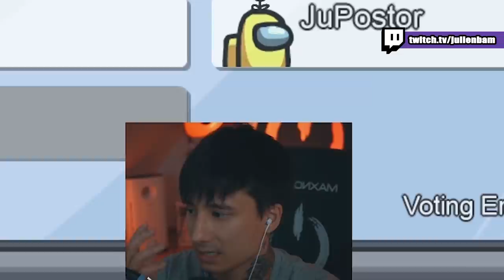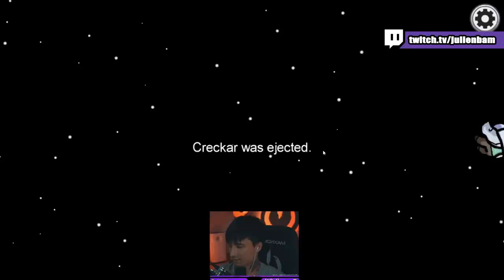Impostor Ju am start! AMONG US mit Saftiges Gnu, Mexify, Maudado, Timit, Creckar, Fufu, Joon, Max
Endlich nochmal Impostor! Viel Spaß mit 2 Runden Among Us.

► Monitore:
► Hochkant Monitor für den Chat:
► Mikro:
► Mikro Stativ:
► Gaming Controller:
► Elgato Capture:
► Elgato Party Chat Adapter:
► Green Screen:
► Beleuchtung (2x):
► Kamerastativ:
► Stream Deck:
► Mikrofonvorverstärker:
► Echo Show 8

*Werbekennzeichnung